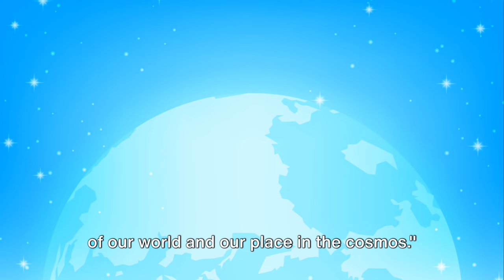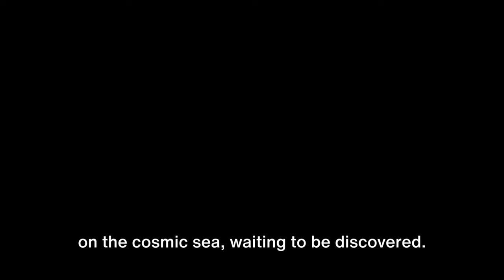Voyager 2: A Journey into the Unknown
In this video, join us as we uncover the epic journey of the Voyager 2 spacecraft, from its groundbreaking discoveries to its current status in outer space. Learn about its fascinating encounters with different planets, the data it has transmitted back to Earth, and the legacy it continues to leave behind. Don't miss out on this incredible space exploration story! Your support is truly appreciated!

CHAPTER:
00:00 #1 The Beginning of a Cosmic Journey
02:03 #2 The Grand Tour
04:01 #3 Encounter with Jupiter
06:10 #4 Saturn Revealed
08:15 #5 The Ice Giants
11:39 #6 Into the Unknown
13:43 #7 The Legacy
15:40 #8 The Golden Record
17:32 #9 The Farthest
19:27 #10 The Future